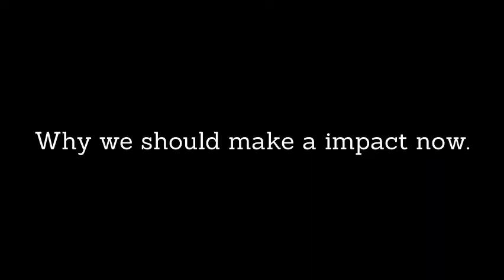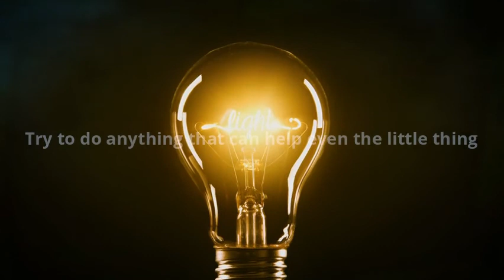Dont litter and pick up trash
Ryan, Dominyk and Ethan's submission for the Brandon Environmental Film Competition